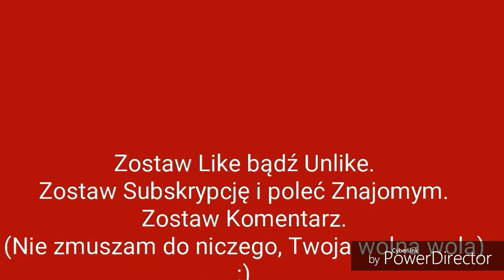Dream League Soccer versus Lagi z Bogaczem :) PS. Bramkarz z kontuzją przez Messiego :o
Dużo zmieniam, dużo kombinuje ;)